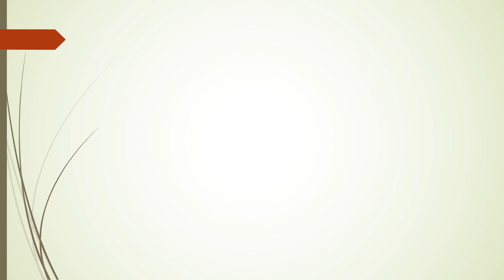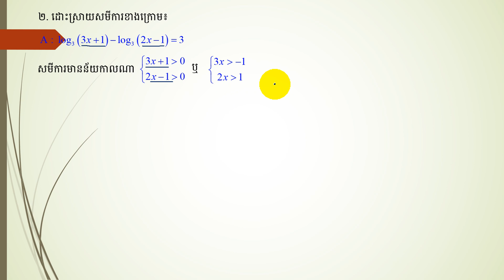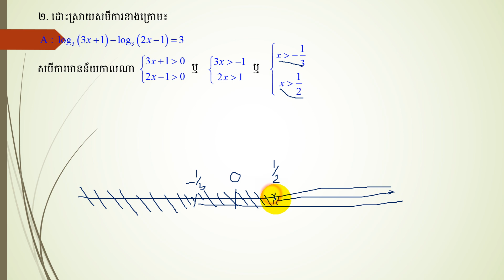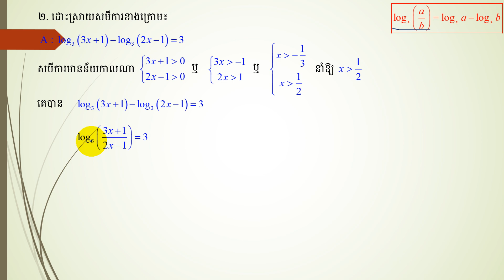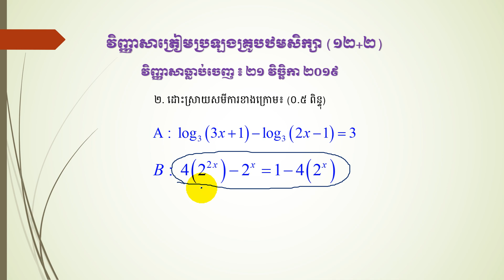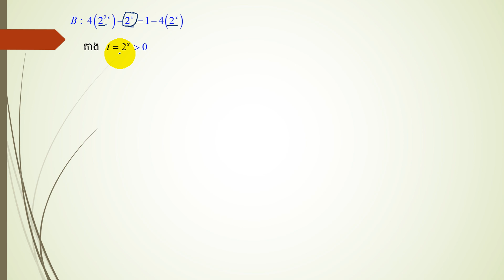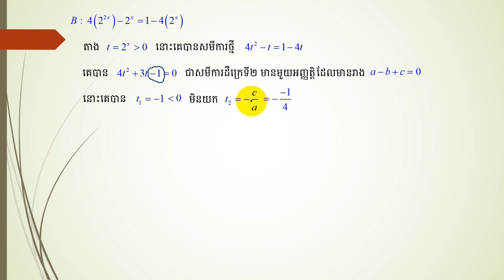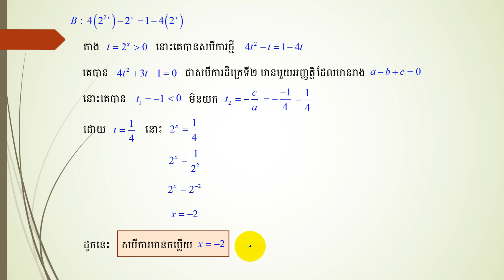ត្រៀមប្រឡងគ្រូបឋម ១២+២ វិញ្ញាសាប្រឡងគ្រូ ២០១៩ ដោះស្រាយសមីការ អ៊ីចស្ប៉ូ លោការីត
ត្រៀមប្រឡងគ្រូ ត្រៀមប្រលងគ្រូ វិញ្ញាសាប្រឡងគ្រូ ២០១៩ វិញ្ញាសាប្រលងគ្រូ ២០១៩ ដោះស្រាយសមីការលោការីត ដោះស្រាយសមីការអ៊ីចស្ប៉ូ រៀនត្រៀមប្រឡងគ្រូបឋម រៀនត្រៀមប្រឡងគ្រូអនុ វិញ្ញាសាត្រៀមប្រឡងគ្រូ ២០២១ វិញ្ញាសាត្រៀមប្រលងគ្រូ ២០២១ វិញ្ញាសាត្រៀមប្រឡងគ្រូ វិញ្ញាសាត្រៀមប្រលងគ្រូ